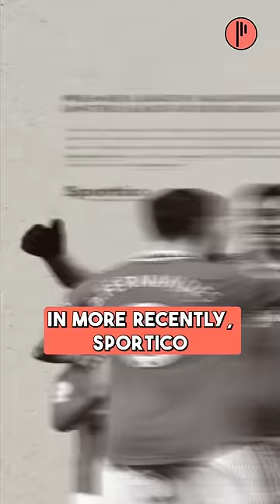MLS clubs are worth more than many Prem clubs 🤔